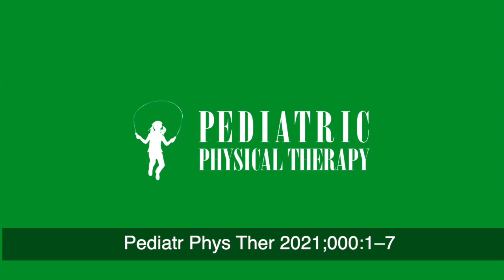Childhood Toe-Walking: Parent Survey Brings Physical Therapy Insights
COLORADO, USA–
Nancy B Muir PT, DPT, PCS, Physical Therapist, Center for Gait and Movement, Children's Hospital Aurora, Colorado and Marybeth Barkocy PT, DPT, Board Certified Clinical Specialist in Pediatric Physical Therapy, Children’s Hospital, Colorado Springs, Colorado, discuss the clinical insights emerging from their survey of the parents of children diagnosed with idiopathic toe walking published in Pediatric Physical Therapy.
Article Title:
“Parent Perspectives Regarding Care Delivery for Children With Idiopathic Toe Walking to Inform an American Physical Therapy Association Clinical Practice Guideline”
Authors:
Department of Orthopedics, Division of Physical Therapy (Dr Barkocy), The University of New Mexico Health Science Center, Albuquerque, New Mexico; Children’s Hospital Colorado, Aurora, Colorado (Dr Muir); Cincinnati Children’s Hospital Medical Center, Cincinnati, Ohio (Drs LeCras and Brausch); Children’s Minnesota, Minneapolis, Minnesota (Dr Hoffman); Primary Children’s Hospital, Salt Lake City, Utah (Ms Julie Bouck); Education, Consultation and Reference Services (Ms Ingrid Hendrix), The University of New Mexico, Albuquerque, New Mexico; The University of New Mexico Student Physical Therapists (Mss Cecile Thomas and Allison Foulk), Albuquerque, New Mexico; Division of Physical Therapy; The Ohio State University, Columbus, Ohio (Dr Quatman-Yates).
Purpose:
This study summarizes experiences and perceptions of parents whose children received physical therapy for idiopathic toe walking (ITW) to inform clinical practice guideline development and identify perceived strengths and gaps in care.
Methods:
A US-based survey was distributed to parents of children with ITW. Data from 98 respondents were compiled through descriptive statistics of item responses and review of comments.
Results:
Parents reported variability in timing of diagnosis and intervention, ITW care, and extent they felt educated and involved in decision making. Rates of confidence, satisfaction, and effectiveness of physical therapy care varied. Conclusions: A parent-informed clinical practice guideline for physical therapy management of ITW and family-friendly supplemental knowledge translation tools could reduce care variability, optimize shared decision making, and increase satisfaction of outcomes.
Recommendations for Clinical Practice: Clinicians should be knowledgeable about ITW diagnosis, prognosis, and treatment options, educating families and engaging them in shared decision making around ITW care. (Pediatr Phys Ther 2021;000:1–7)